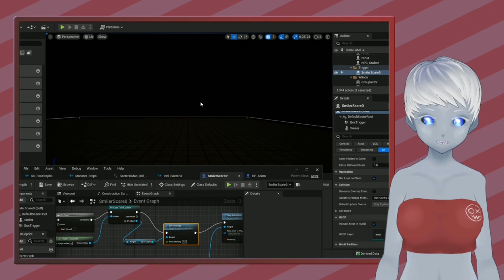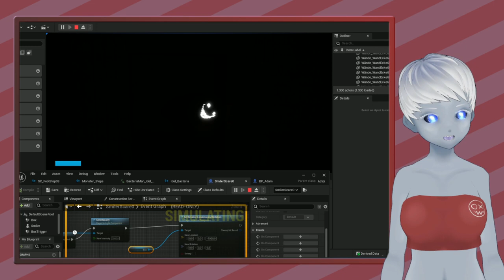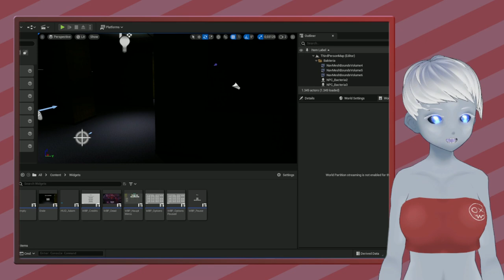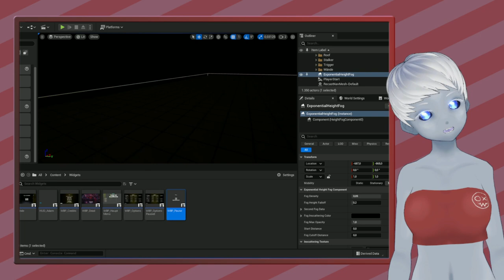Backroom Game update - Das spiel ist Fertig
Unser erstes Spiel ist endlich fertig geworden. Zusammen mit Luna habe ich in der Unreal Engine 5 ein kleines Spiel erstellt. Der Großteil meiner Arbeit habe ich live auf Twitch erstellt.